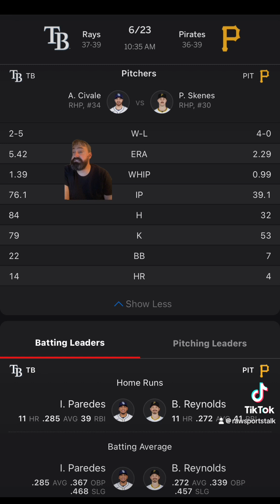Pittsburgh Pirates VS Tampa Bay Rays Free MLB Sports Betting Info 6/23/24